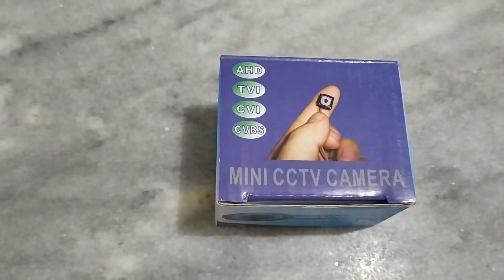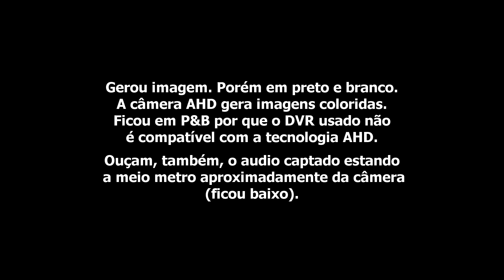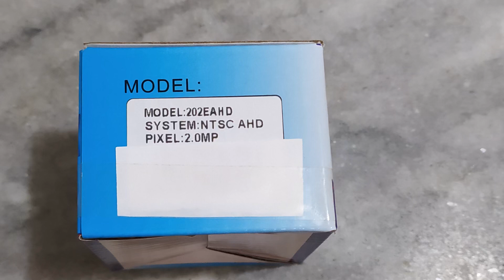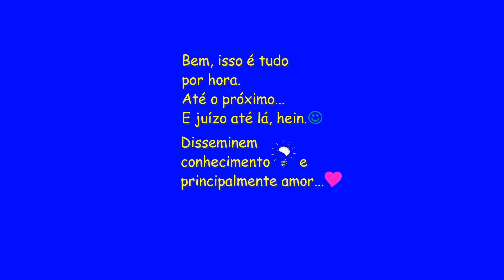Camera de CFTV com tecnologia AHD em DVR HD-CVI funciona? Confira.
Confira o teste de câmera de CFTV com tecnologia AHD instalada em um DVR HD-CVI da Intelbras (DVR HDCVI 1008 Geração ).
Funciona? Gera imagem? Como fica a imagem? Confira o resultado no vídeo.

Compre pelos links:
Mini Câmera Pinhole Com Áudio 3.7mm 90 Graus Ahd 2mp:

DVR Stand Alone 8 Canais Intelbras MHDX 3108 Full HD 1080p (Compatível com 5 tecnologias: HDCVI, HDTVI, AHD, CVBS Analógica, IP):

DVR Intelbras 08 Canais Multi HD 4mp Mhdx 3108 (Compatível com 5 tecnologias: HDCVI, HDTVI, AHD, CVBS Analógica, IP):

DVR Hikvision Turbo HD 8 Canais 3 MP 4.0 Ds-7208hqhi-k1 (Compatível com 5 tecnologias: HDCVI, HDTVI, AHD, CVBS Analógica, IP):

DVR T HD 4.0 Hikvision 4 canais DS-7204HQHI-K1 3MP 4 Canais (cameras Self-adaptive HDTVI/HDCVI/AHD/CVBS/IP):